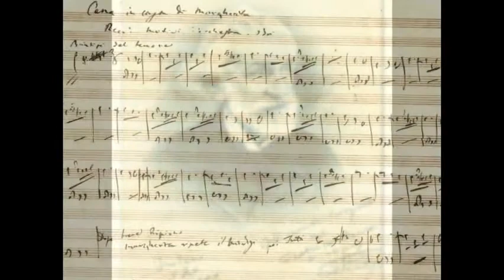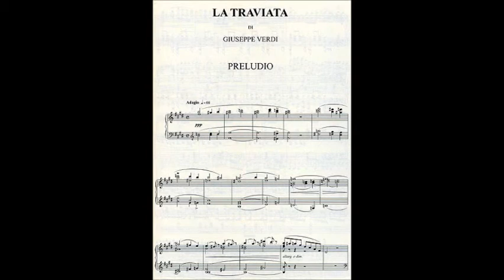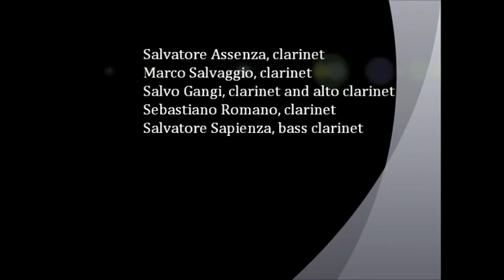PRELUDIO Traviata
aretè ensemble, Salvatore Assenza, Salvo Gangi, Marco Salvaggio, Sebastiano Romano, Salvatore Sapienza,